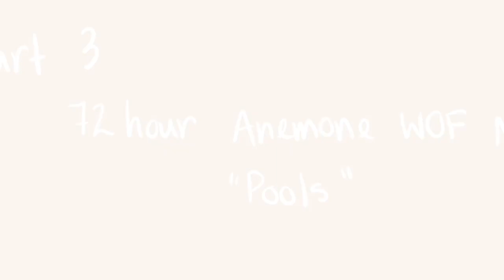Pools Anemone WOF 72 hour MAP part 3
Never done a map part in a limited time before, so I'm kinda proud of this! The map is still open, go join it!
dragons are always hard for me too draw, but i think I'm getting there! Sorry headphone users, the audio messed itself up, and i cringe everytime I hear it, but it's only 7 seconds so I guess I'll live.

Programs used:
Procreate
Animation Pro